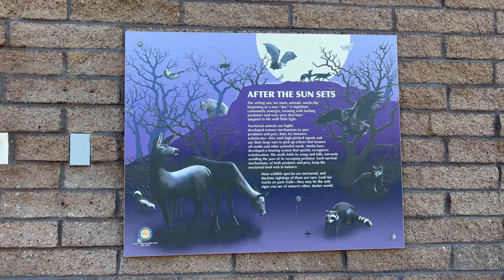LA露营+承包了所有笑点的钓鱼 | Camping & Fishing @Lake Perris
Site 394